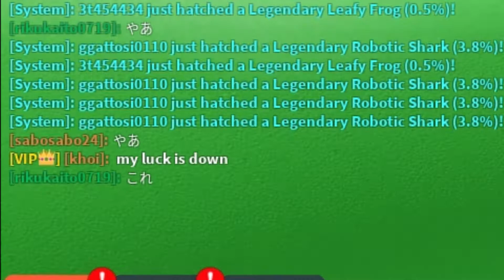【ゆっくり実況】クリッカーシュミレーターで遊んでいくぜ！